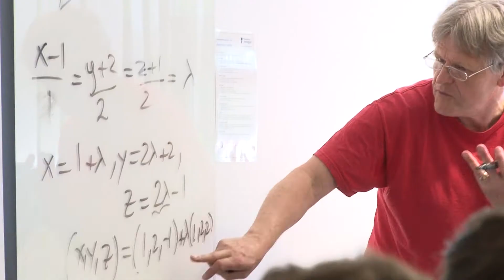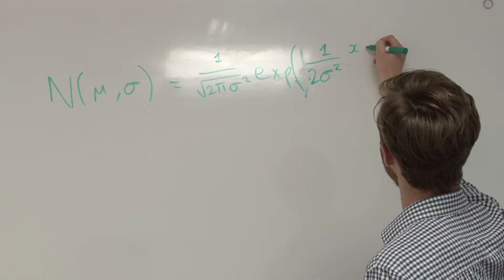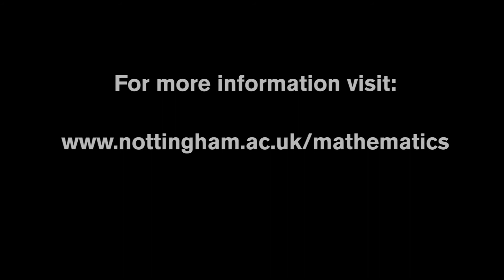Undergraduate study in the School of Mathematical Sciences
Find out what it is like to study maths from our own staff and students in the school of mathematical sciences. There are lots of opportunities for our undergraduates as is explained.